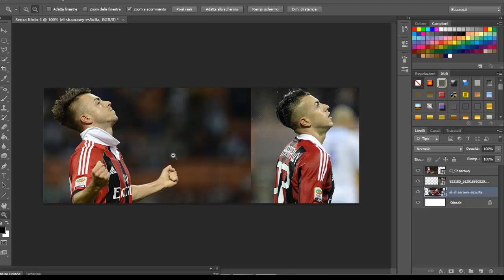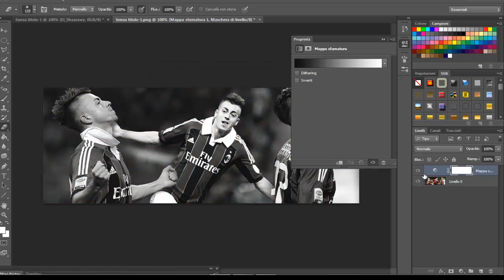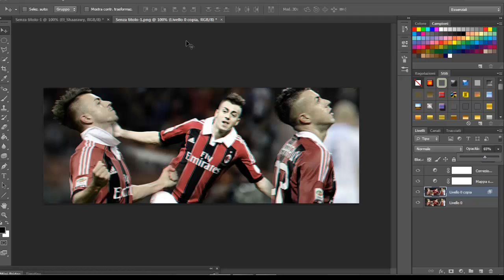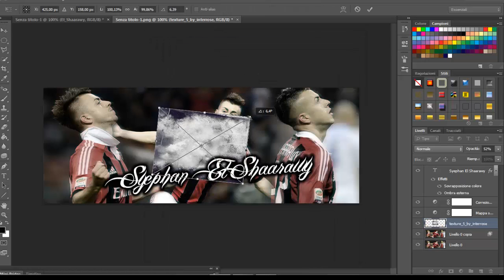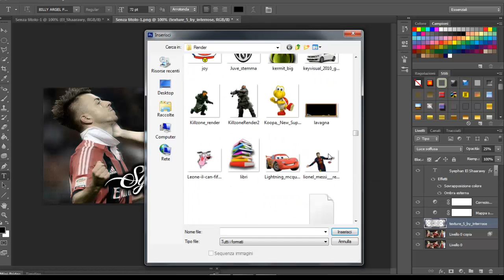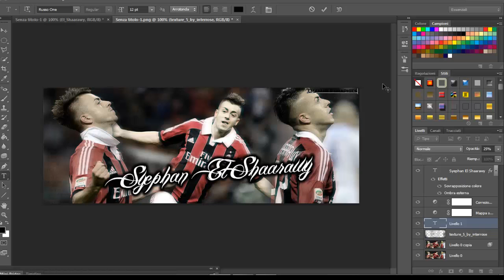SpeedArts El Shaarawy-Ps cs6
Oggi farò il mio primo video che sarà una SpeedArts.
Nei seguenti vido farò anche tutorial.
Font-Billy Argel
Brano-Gigi D'Agostino Ininterrottamente (Lento Violento e AAltre Storie)